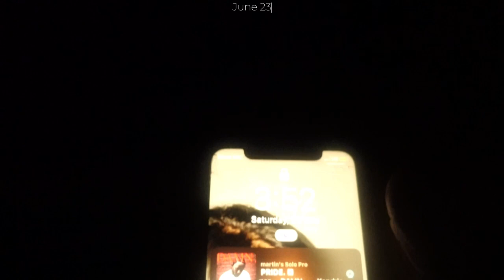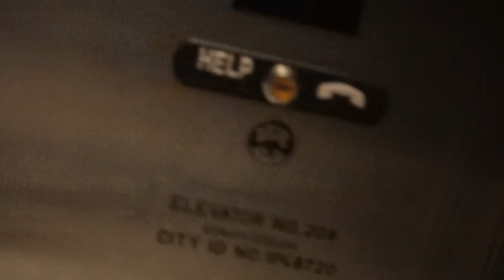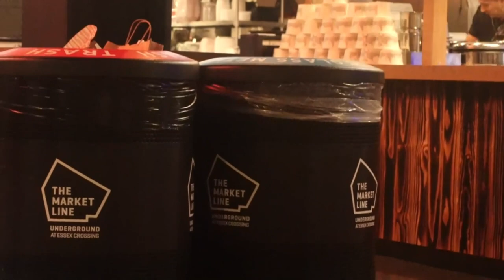VLOG | The Weekend concert DC, NYC Trip, Beach Day.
I film this last summer, finally uploading^^
Ft bestie (Mariela)